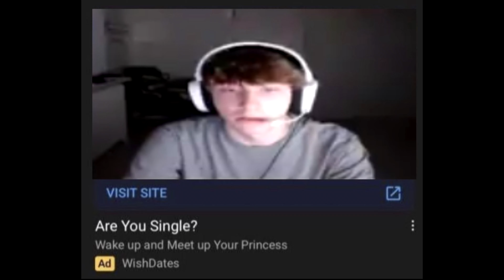How a SOLO WARLORD takes over an ENTIRE server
YALL BLEW UP MY LAST VIDEO SO WE WENT HARD ON THIS ONE , APPRECIATE THE SUPPORT